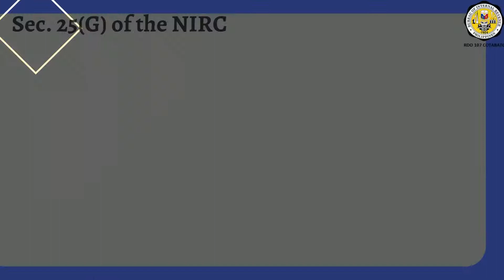TAX CODE SECTION 25G1